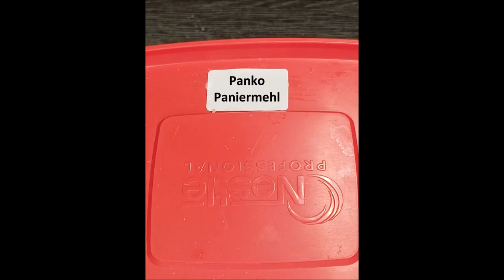Danke! Ein kurzes Danke-Video an euch alle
▬ Mein Kanal ▬▬▬▬▬▬▬▬▬▬▬▬

▬ Social Media ▬▬▬▬▬▬▬▬▬▬▬▬▬▬▬